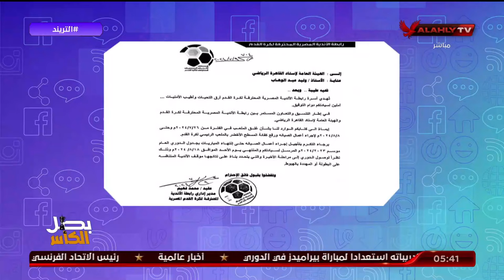كاف يؤكد إنفراد التريند ويعلن موعد قرعة مسابقات الأندية والرابطة تطالب ستاد القاهرة بتأجيل الصيانة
الـ "كاف" يؤكد إنفراد التريند ويعلن موعد قرعة مسابقات الأندية والرابطة تطالب ستاد القاهرة بتأجيل الصيانة.. التفاصيل مع محمد سعيد 🎙